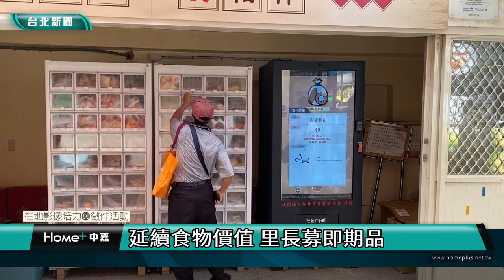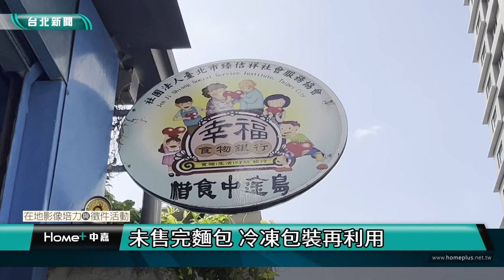台北｜公民新聞｜讓愛傳出去！南機場夜市麵包機 剩食變續食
(中嘉新聞 公民記者柯乃瑜、曾郁淇/台北採訪報導)

在南機場夜市，有一台食物共享冰箱，這台麵包機是忠勤里里長方荷生，為了當地長者還有弱勢民眾打造的，不管男女老少只要有需要都可以來拿麵包，回收店家沒賣完的麵包， 經過處理再運送到南機場夜市的食享冰箱。